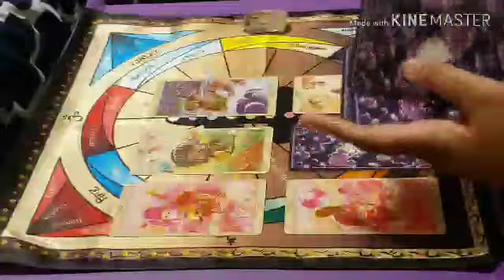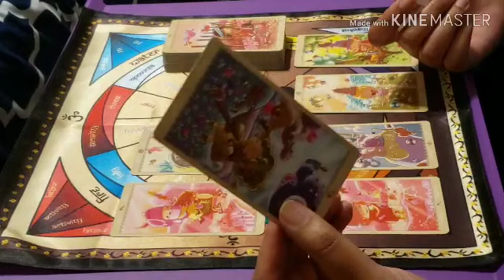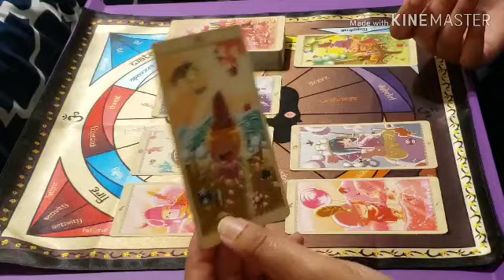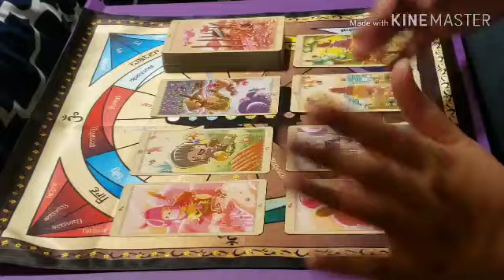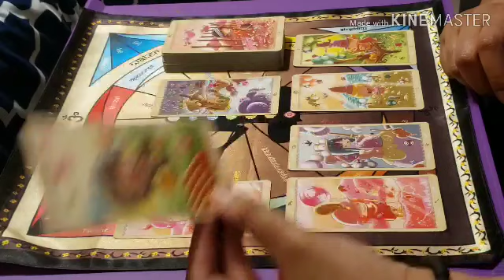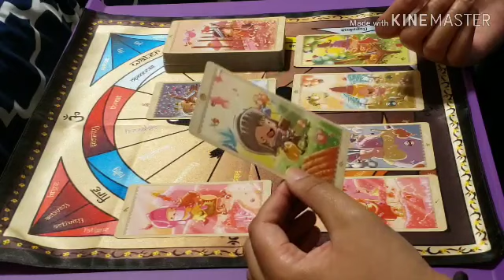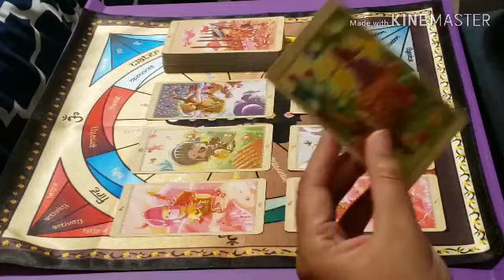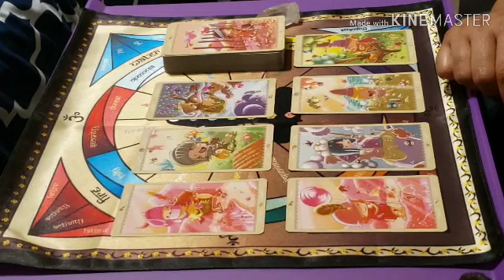♎️♎️ Libra / March / 2019 ♎️♎️ Maturing is the Name of the Game